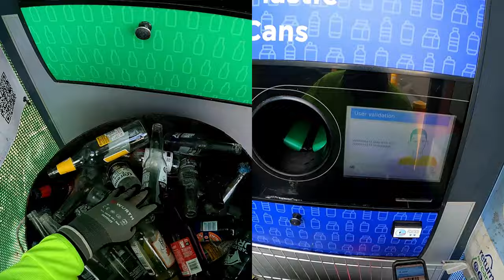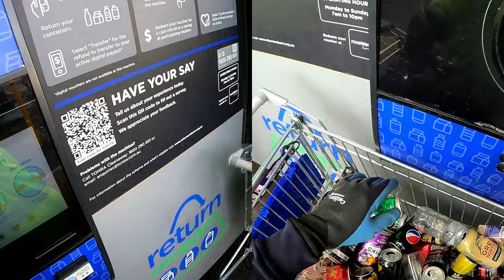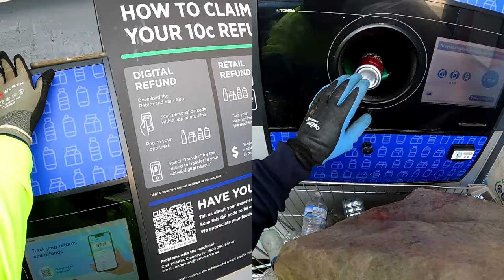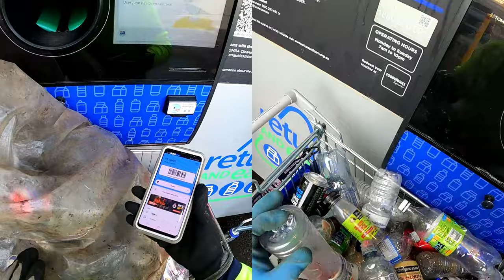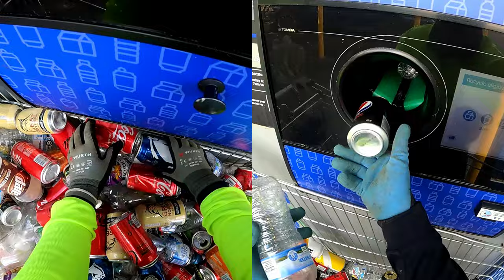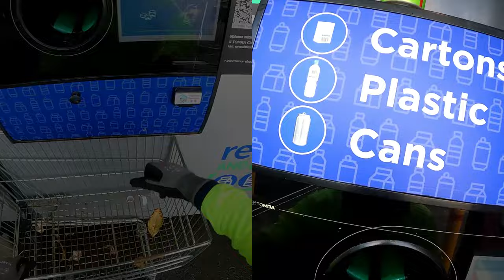Another Look Inside The Machine As We Put 1587 Units In For Recycle